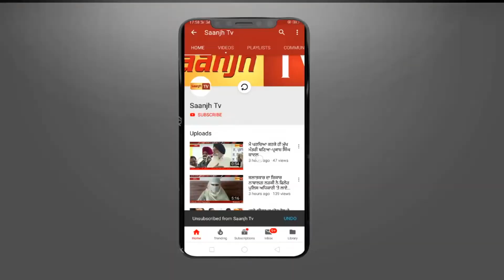ਪੁਲਿਸ ਵਲੋਂ ਸਹੁੱਰੇ ਪਰਿਵਾਰ ਖਿਲਾਫ ਕਾਰਵਾਈ ਨਾ ਕਰਨ 'ਤੇ ਜਵਾਈ ਨੇ ਘੇਰਿਆ ਪੁਲਿਸ ਥਾਣਾ